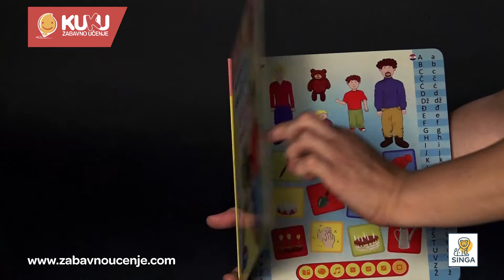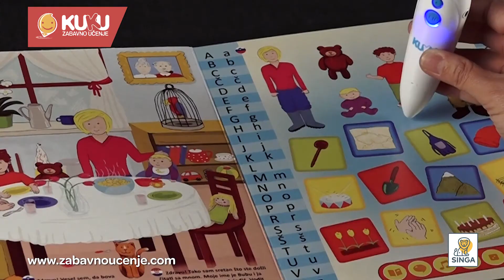Interaktivna knjiga KUKU - Učenje skozi igro - Predstavitev